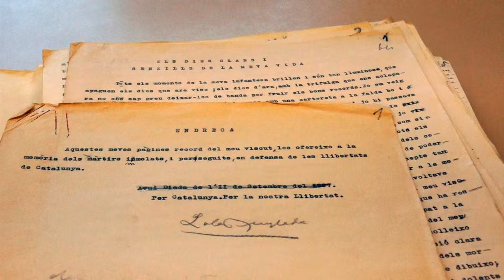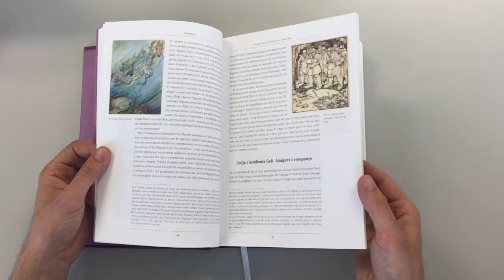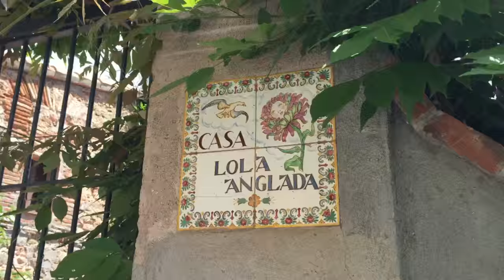'Lola Anglada. Memòries 1892-1984'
Lola Anglada va ser la il·lustradora catalana més prolífica de la primera meitat del segle XX i la primer dibuixant professional de Catalunya i d'Espanya. Artista polifacètica, a banda de dibuixant il·lustradora també va ser escriptora, decoradora, pintora, ceramista i escultora.

Abans de morir, va preparar un conjunt d'escrits, poemes, dibuixos, cartes… que volia publicar a manera de memòries. La Diputació de Barcelona les ha editat a cura de Núria Rius i Teresa Sanz, que han realitzat la tasca d'endreçar tot aquest material i explicar, amb notes a peu de pàgina, els esdeveniments socials, llocs o simplement mots que esmenta l'autora.